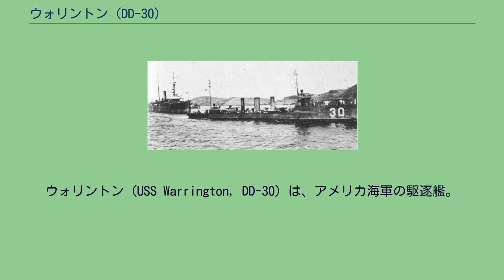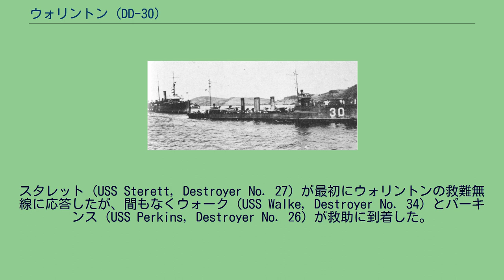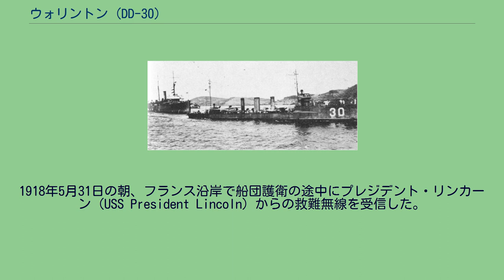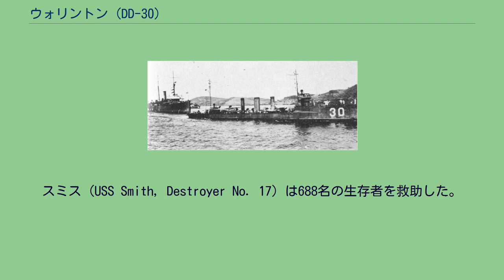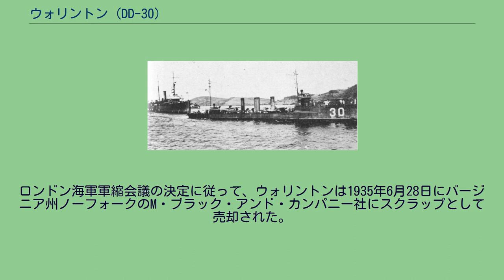ウォリントン (DD-30)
ウォリントン (USS Warrington, DD-30) は、アメリカ海軍の駆逐艦。
艦名はルイス・ウォリントンに因む。
ウォリントンは1909年6月21日にペンシルベニア州フィラデルフィアのクランプ造船所で起工した。
1910年6月18日にリチャード・ハットン夫人によって命名、進水し、1911年3月20日に艦長ウォルター・M・ハント大尉の指揮下就役する。
フィラデルフィア海軍工廠での艤装が完了すると、ウォリントンは8月5日にロードアイランド州ニューポートの水雷補給基地に移動し、大西洋水雷艦隊との訓練に向けての魚雷を積み込んだ。
秋から初冬にかけて、ウォリントンは戦闘訓練および水雷発射訓練を水雷艦隊の駆逐艦、潜水艦と共に行った。
また、大西洋艦隊の戦艦や巡洋艦と共により広い海域での戦闘訓練を行った。
これらの訓練でウォリントンは北はマサチューセッツ州ケープコッド、南はキューバまでの海域で活動した。
1911年12月27日、ウォリントンは第8および第9駆逐艦隊の艦艇と共にサウスカロライナ州チャールストンを出航しハンプトン・ローズに向かった。
12:40に2つの駆逐艦隊はバージニア岬近辺に到達した。
突然未確認のスクーナーが濃霧と闇の中から現れ、ウォリントンの後部に衝突、艦尾部分のおよそ30フィートが切断された。
この事故でウォリントンは全ての推力を失い、ハッテラス岬から17カイリの海域に停泊を余儀なくされた。
スタレット (USS Sterett, Destroyer No. 27) が最初にウォリントンの救難無線に応答したが、間もなくウォーク (USS Walke, Destroyer No. 34) とパーキンス (USS Perkins, Destroyer No. 26) が救助に到着した。
3隻は夜明けまで苦闘し、ウォリントンに牽引用索を結びつけようとしたが、結局13:00に密輸監視艇のコノンダガ (USRC Conondaga) が到着するまで牽引は行われなかった。
コノンダガはウォリントンの牽引に成功し、ノーフォーク海軍工廠に向かった。
ウォリントンは予備役となり、1912年12月2日まで修理が行われた。
現役に復帰するとウォリントンは、大西洋艦隊に配属され水雷艦隊との任務を再開した。
その後大西洋水雷小艦隊に配属、4年以上の間東海岸沿いで活動し、様々な砲撃訓練および水雷訓練を水雷小艦隊と共に行い、同様に艦隊訓練および戦闘訓練を大西洋艦隊と共に行った。
この活動の間、ウォリントンはニューポートを拠点として活動し、その後マサチューセッツ州ボストンを拠点とした。
1917年4月6日にアメリカ合衆国は第一次世界大戦に参戦し、ウォリントンはニューポート沖でのパトロールを開始、ドイツの潜水艦から母港を防衛した。
6週間の偵察任務および海外派遣の準備の後、ウォリントンは5月21日にボストンを出港、ヨーロッパに向かった。
途中ニューファンドランドに停泊し、6月1日にアイルランドのクィーンズタウンに到着した。
クィーンズタウンを拠点として、アイリッシュ海でイギリスの港への入り口をパトロールし、大西洋を横断してイギリスに向かう輸送船団の最終行程を護衛する任務を6ヶ月間行った。
クィーンズタウン沖での任務は1917年11月後半まで続けられ、その後はフランスでの活動を命じられた。
11月29日、新たな拠点のブレストに到着、パトロールおよび護衛の厳しいスケジュールが再開された。
記録ではウォリントンはUボートと1度の遭遇があったことが示される。
1918年5月31日の朝、フランス沿岸で船団護衛の途中にプレジデント・リンカーン (USS President Lincoln) からの救難無線を受信した。
プレジデント・リンカーンはその日の朝早くにU-90による雷撃を受けていた。
ウォリントンは僚艦と共に直ちに救援に駆けつけた。
その日の夜遅くまでに、沈没地点に到達することは出来なかったが、23:00を回った頃に443名の生存者の救助に成功した。
スミス (USS Smith, Destroyer No. 17) は688名の生存者を救助した。
唯一の例外がエドゥアード・アイザクス大尉であった。
アイザクスはU-90によって救助されたが、6月1日にウォリントンとスミスはブレストへの帰還途中にU-90に対して爆雷攻撃を行った。
爆雷は潜水艦に激しい衝撃を与えたものの、攻撃が成功した証拠は得ら...